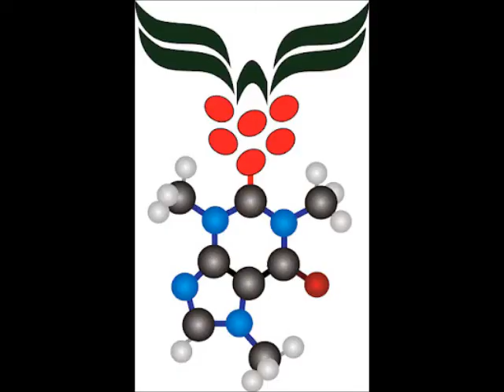CaféWebTV: Dinâmica de Máquinas Virtual -- Piccin